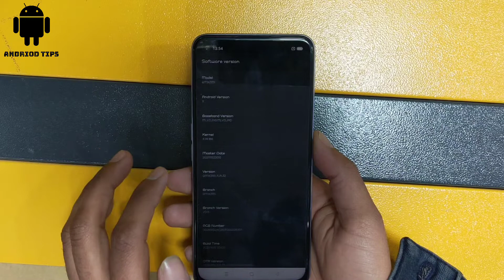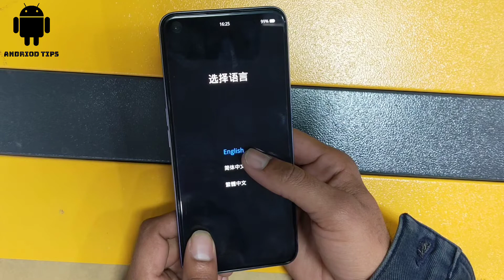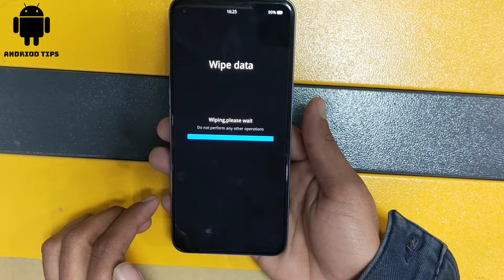realme 8i lock kaise tode hard reset without pc